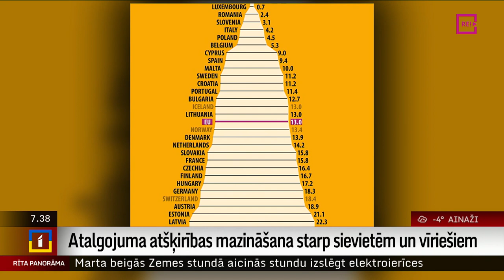Intervija ar “Novatore” līdzdibinātāju Baibu Rubesu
Atalgojuma plaisa ir pasaulē pieņemts standarts, kā salīdzina darba samaksas atšķirības starp vīriešiem un sievietēm. To aprēķina kā starpību starp vīriešu un sieviešu vidējo bruto izpeļņu stundā.
Vakar dots starts ideju sprintam, kā samazināt atalgojuma plaisu vīriešiem un sievietēm par vienāda darba veikšanu. Rastie risinājumi tiks prezentēti konferencē 27. aprīlī. Uz sarunu šorīt mums pievienojas organizācijas “Novatore” līdzdibinātāja Baiba Rubesa.